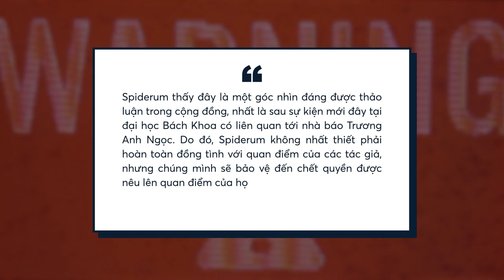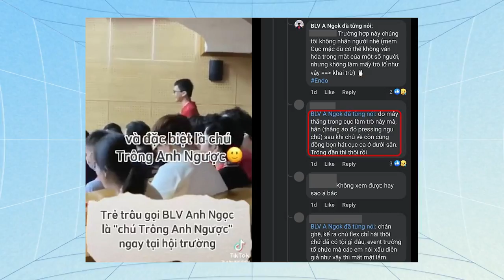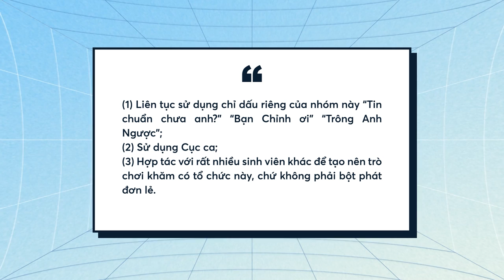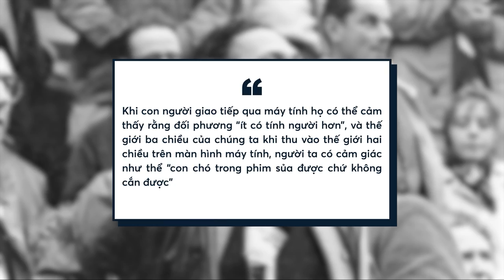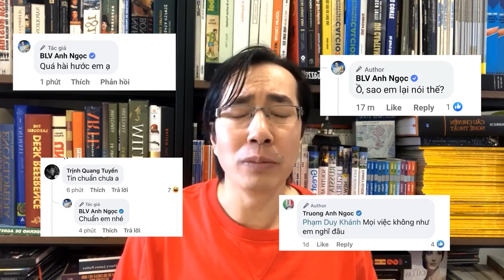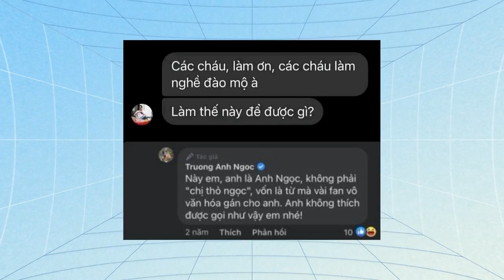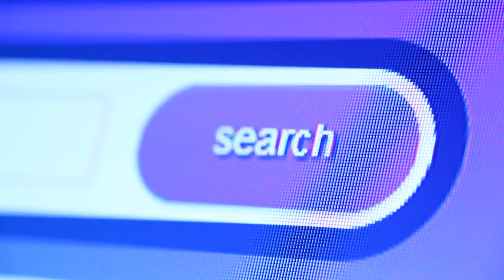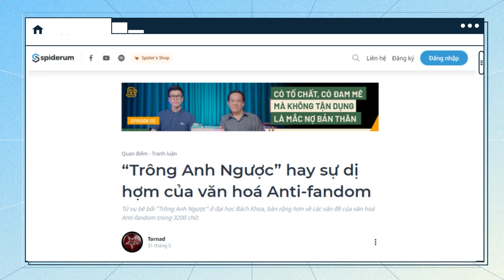“TRÔNG ANH NGƯỢC” hay sự DỊ HỢM của văn hoá ANTI-FANDOM | Tornad | Quan Điểm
Thứ Bảy, 27/5/2023, vừa qua nhà báo Trương Anh Ngọc (TAN) đến đại học Bách Khoa làm diễn giả một sự kiện. Buổi nói chuyện đến phần hỏi đáp thì có một nam sinh viên đứng dậy chào TAN bằng biệt danh “Trông Anh Ngược”, cả hội trường cười rú lên và ngay lập tức một bạn nữ sinh viên phải ra giật mic của thanh niên kia. Buổi nói chuyện tiếp diễn bình thường cho đến cuối buổi một nữ sinh của trường khác phải ra xin lỗi giúp nam sinh viên Bách Khoa ấy.
Ghé Nhà sách Spiderum trên SHOPEE ngay thôi các bạn ơi:
Đón xem số podcast với dịch giả, nhà văn Trần Tiễn Cao Đăng tại đây:
Nội dung:
00:00 - Start
00:54 - TVC
01:34 - Bê bối "Trông Anh Ngược" ở đại học Bách Khoa
04:54 - Sự trỗi dậy của văn hoá Anti-Fandom
12:38 - Sự méo mó nhân cách của văn hoá Anti-Fandom
Bài viết: “Trông Anh Ngược” hay sự dị hợm của văn hoá Anti-fandom
Giọng đọc: Pinkdot
Editor: Pinkdot